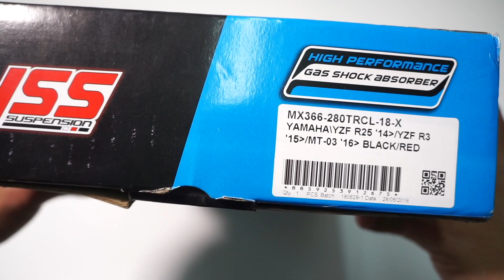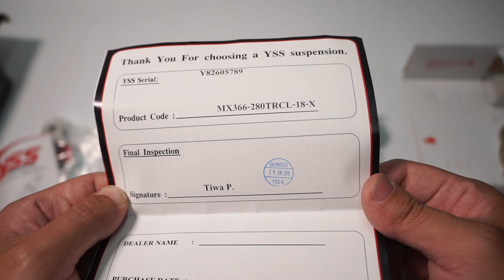YSS 避震器 簡單開箱 YAMAHA R3 / MT03 適用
YSS 避震器
YAMAHA MT03/R3 適用

台灣有總代理了
很方便
這樣進來的車種多，款式也多
可以給台灣的車友更多不一樣的選擇